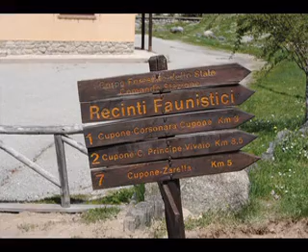cupone macchialonga sila.mpg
club sport corigliano calabro escursione in mtb sila centro visite cupone macchialonga